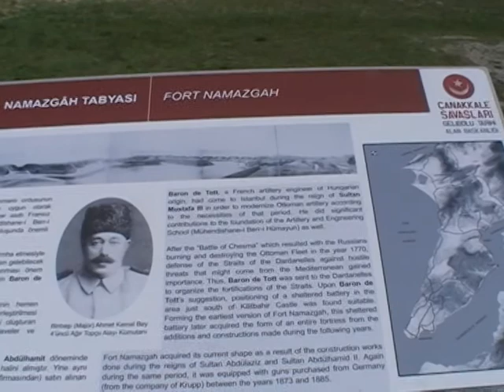KILITBAHIR CASTLE (КРЕПОСТ КИЛИТБАХИР)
Красивото рибарско пристанище на Kilitbahir е под закрилата на тази впечатляваща крепост, построена от Мехмед завоевателя през 1452 г. Сюлейман Великият добавя здравата вътрешна кула през 16 век. Липсва повече информация в нета.